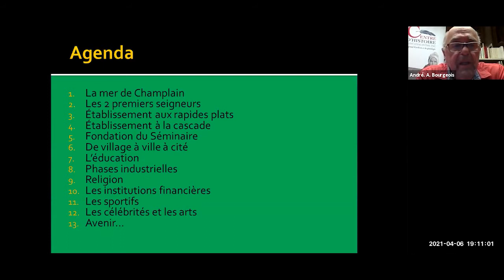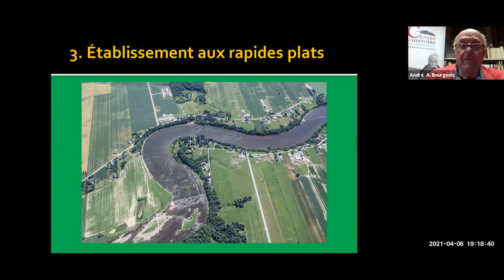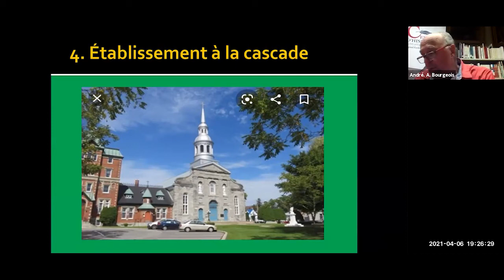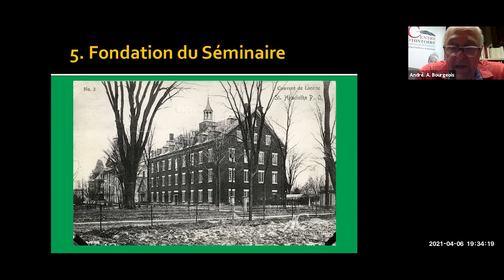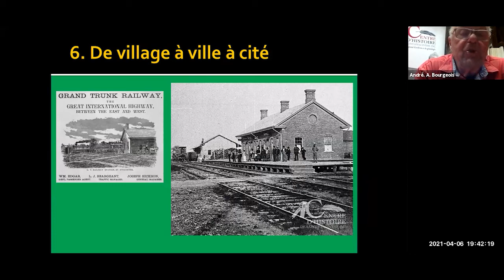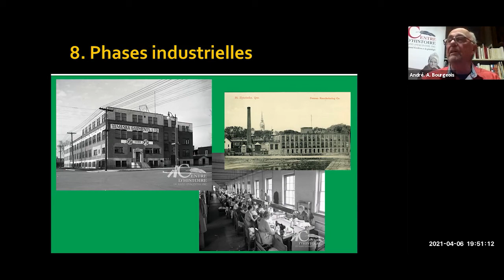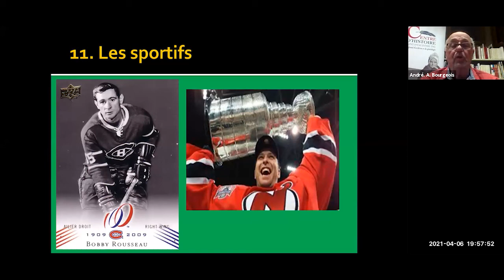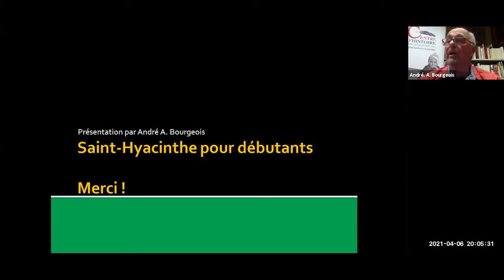conférence du 6 avril 2021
Conférence virtuelle offerte par le Centre d'histoire de Saint-Hyacinthe. La conférence présente les grandes lignes de l'histoire de Saint-Hyacinthe dans divers domaines. Elle est donnée par André A. Bourgeois le 6 avril 2021.